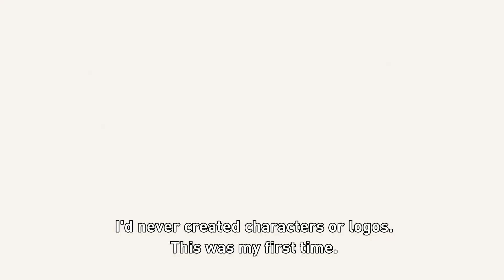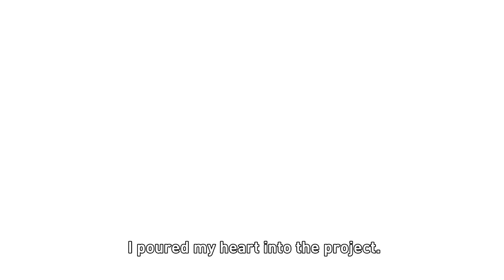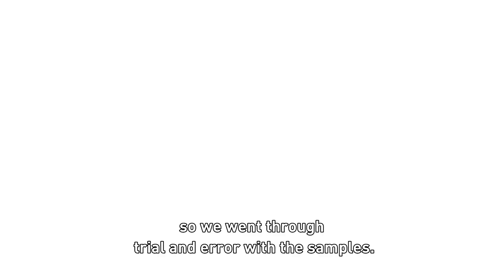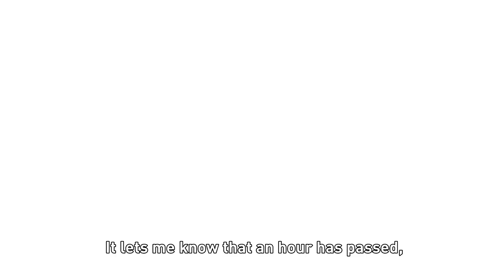PUMA x Sorayama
To celebrate PUMA's 75th birthday, Hajime Sorayama creates a unique robotic puma cat pattern and a new metal logo for the brand. The co-branded products feature embroidery and fabrics with a metallic luster, bringing PUMA x Sorayama's exclusive artwork to life in the world of fashion. The combination of surrealism and fashion results in avant-garde designs that are truly unique.